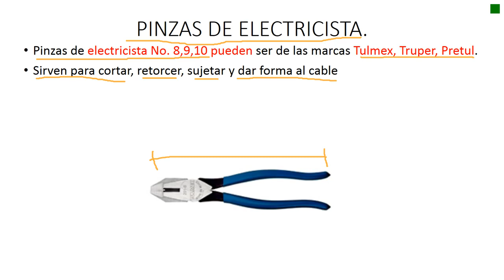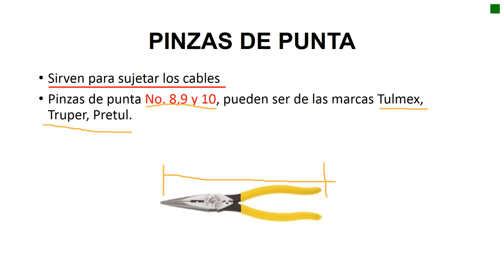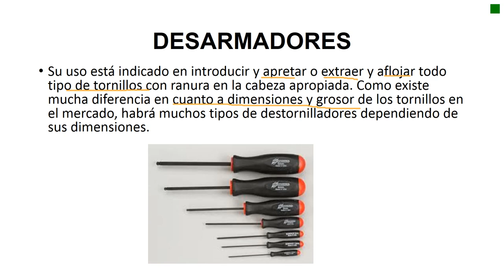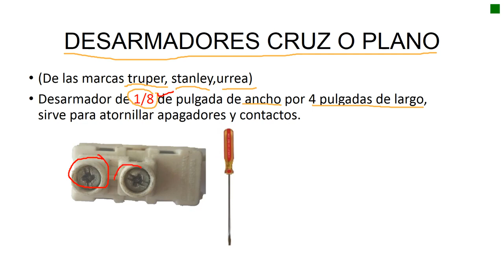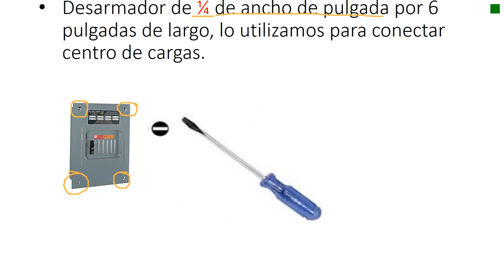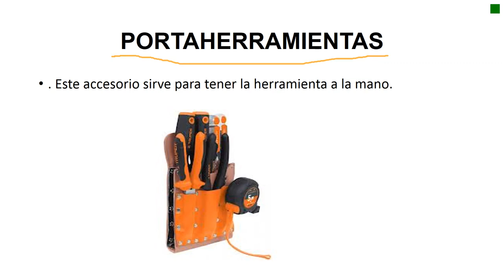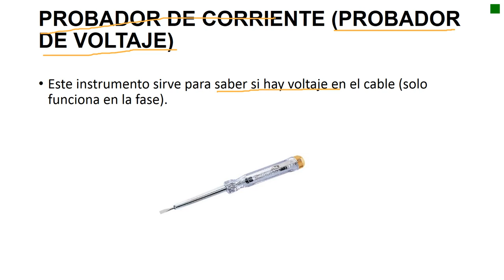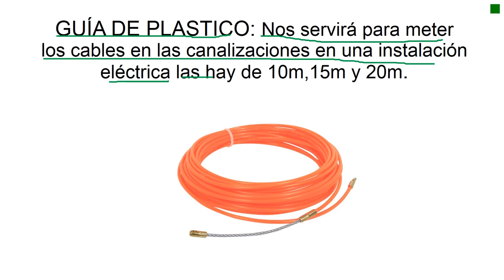Herramientas de un electricista Curso de instalaciones eléctricas Parte 1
Conocerá cuales son las herramientas mas comunes que ocupa un electricista, asi de que como se piden al adquirirlas.